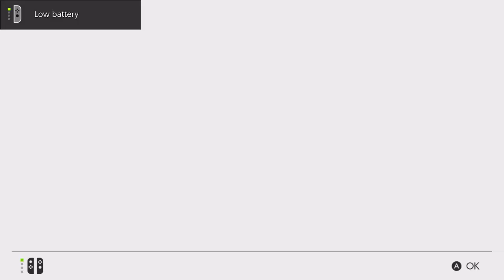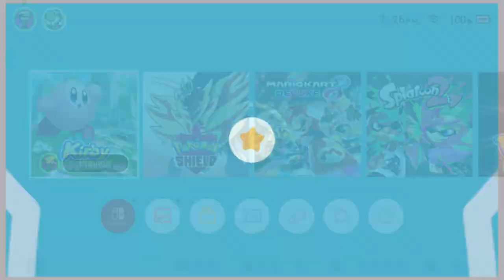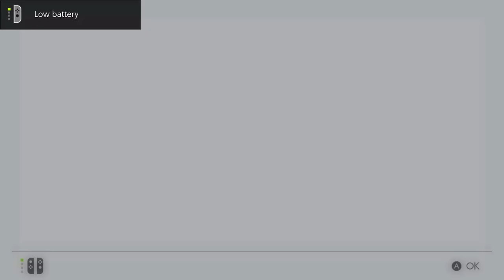Kirby and the Forgotten Land co-op walkthrough (w/ commentary) Part 14 - All Treasure Roads (1/4)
The Treasure Roads in Kirby and the Forgotten Land are a necessary portion of the game that Whattageek and I must complete to achieve 100% completion in this co-op walkthrough. However, the challenges themselves don't allow for co-op play, so Whattageek and I shall be switching off after every few challenges!

SOCIAL MEDIA LINKS:
Time Stamps:

0:00 - Vending Mouth Treasure
3:15 - Fire Treasure
4:52 - Bomb Treasure
6:12 - Ice Treasure
11:50 - Ranger Treasure
15:00 - Normal Treasure
17:26 - Stair Mouth Treasure
27:13 - Sword Treasure
33:33 - Drill Treasure
41:10 - Ability Upgrades

"Float off on an all-new adventure as the powerful puffball, Kirby. Explore in 3D stages as you discover a mysterious world with abandoned structures from a past civilization—like a shopping mall?! Copy enemies’ abilities like the new Drill and Ranger and use them to attack, explore your surroundings, and save the kidnapped Waddle Dees from the ferocious Beast Pack alongside the mysterious Elfilin. Hope you’re hungry for an unforgettable adventure!

Get a mouthful of real-world objects for all-new, powerful transformations

Feeling hungry? Kirby can inhale real-world objects and transform using Mouthful Mode! Why get one drink from a vending machine when you can swallow the whole thing? Then, use your boxy body to shoot out cans at baddies. Consume a car to gain some wheels and slam through walls. Sit back and take it all in...literally.

Join up with a pointy partner, Bandana Waddle Dee, in co-op play

Pass a Joy-Con controller to a buddy to play as the spear-wielding Bandana Waddle Dee and help each other explore and battle through this colorful world. While Kirby can float and inhale enemies, Bandana Waddle Dee can spin and stab with his sturdy spear. Find friendship in this forgotten world and save the Waddle Dees!

Float over obstacles and fight through enemies on your way to each stage’s goal as you slash, poke, freeze, and hammer using Kirby’s copy abilities. The tough puff is truly put to the test in dynamic boss battles that will keep you dancing about the arena. Choose from two difficulty modes for either a light, breezy adventure or a more challenging experience.

Each themed stage you travel through will hide several friendly Waddle Dees in peril! Save them to grow the home base of your adventure, the once-deserted Waddle Dee Town. The Waddle Dees you rescue will unlock shops, leaderboards, and the ability to evolve copy abilities to make them stronger. You’ll also be able to enjoy some of the townsfolk’s favorite games. Use compatible amiibo™ accessories or Present Codes at Waddle Dee-liveries for useful in-game items. Track down cute collectibles to give Kirby’s house some extra charm either at the Gotcha Machine Alley or during your adventure."